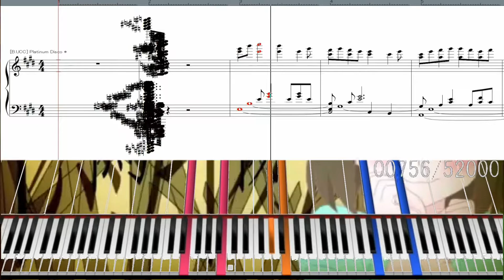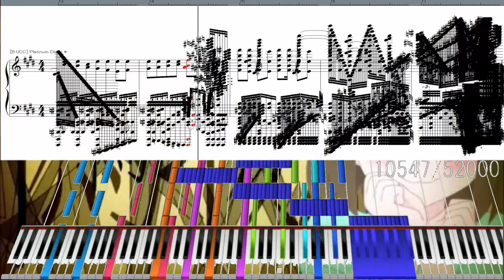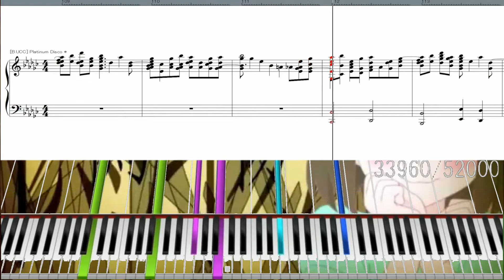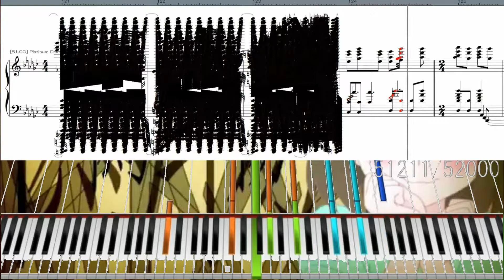Platinum disco 52000 нот